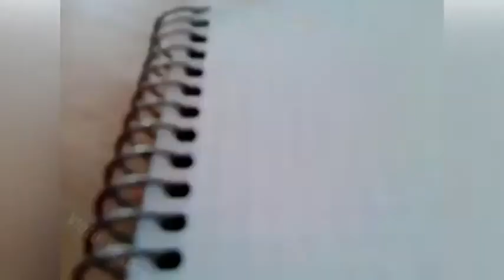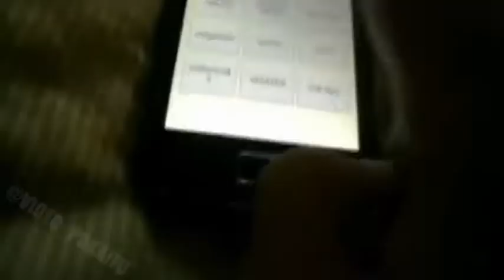BEST FUNNYS 2018 Russian Jokes, This is Russia, Baby! Funny video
1 hour fail compilation
1 hour fail compilation 2013
1 hour fail compilation 2015
fnaf 1 fail compilation
1 hour fail compilation 2014
1 hour epic fail compilation
1 hour long fail compilation
1 hour funny fail compilation
fnaf 2 fail compilation
dota 2 fail compilation
il 2 fail compilation
2 hour fail compilation
3 hour fail compilation
4wd fail compilation
epic fail compilation 2014 40 mins
4x4 fail compilation 2013
4 wheeler fail compilation
4 hours fail compilation
4 roue fail compilation
5 min fail compilation
top 5 fail cover compilations 2014
5 nights at freddy's fail compilation
9 gag fail compilation